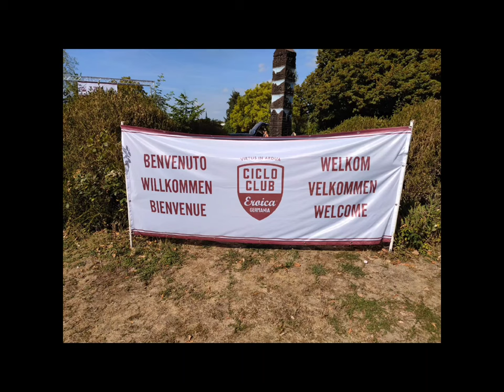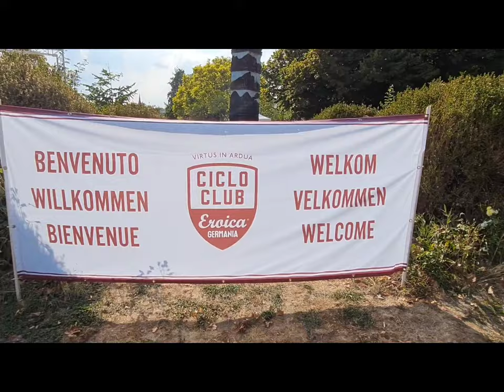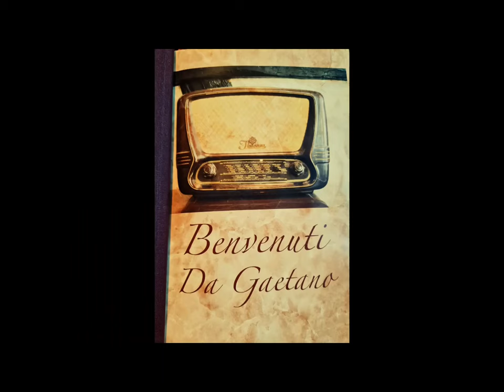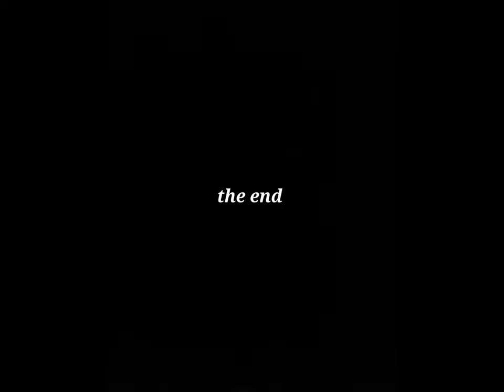Eroica Germany 20.08.2022 Eltville Rheingau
Eroica Germany 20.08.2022 Eltville Rheingau auf dem Weingut Freiherr zu Knyphausen

Danke an Johanna und Frederik für die schöne Zeit auf Eurem Weingut.
Ebenfalls ein Dank an Sylke und Ihrem Team für das tolle EVENT.

Sonne, gute Laune und eine tolle Strecke bleiben uns in Erinnerung!!!
Wir haben uns alle sehr wohlgefühlt.

Einen großen Dank an alle, die dieses EVENT zu dem gemacht haben, was wir erleben durften.

Wir sehen uns in 2023 wieder!!!